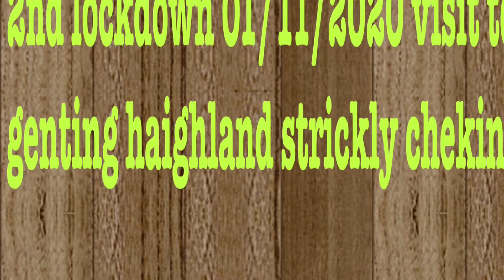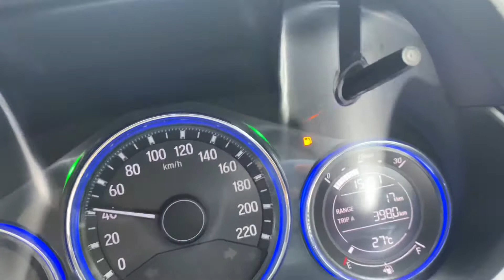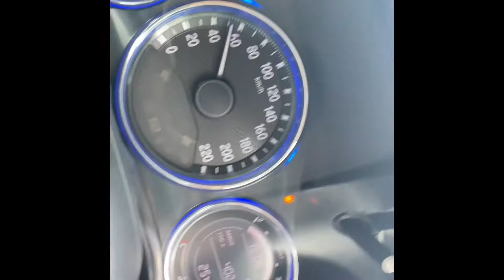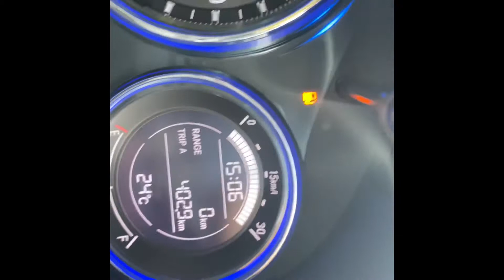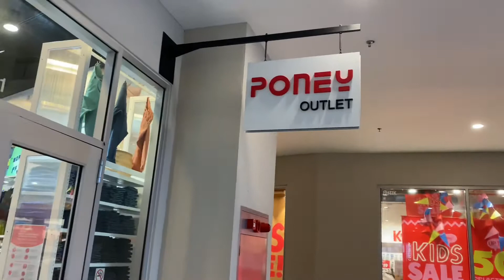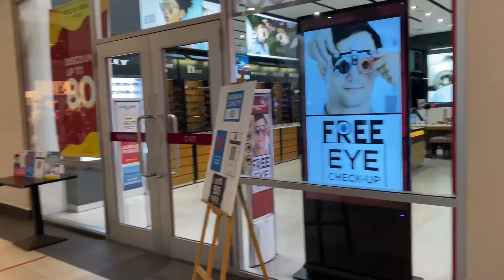01/11/20 to genting highland don’t miss to watch strictly checking